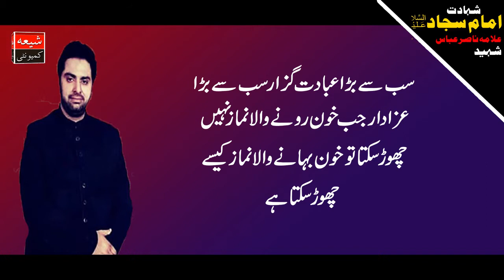Imam Zain Ul Abdeen Syed ul sajdeen Sb sy bary Ibadat Guzar